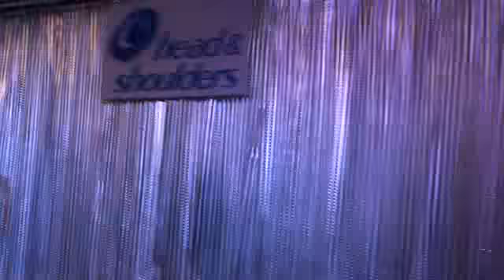น้องสิง..ทุ้มอยู่ในใจ..พี่ดิวยืนฟังข้างๆ เวที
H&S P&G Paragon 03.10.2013